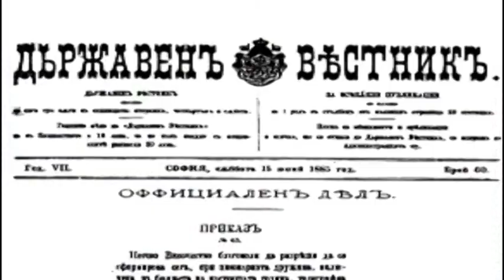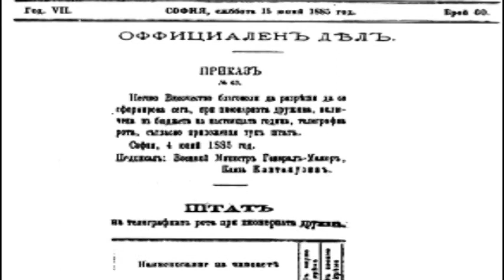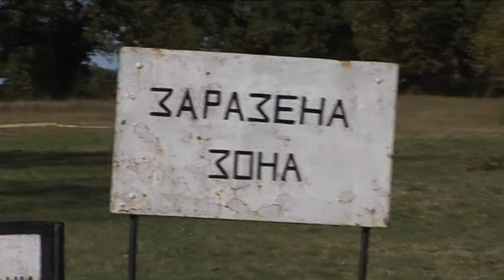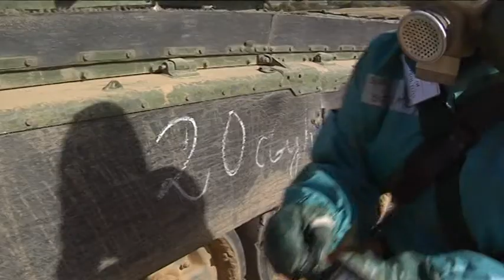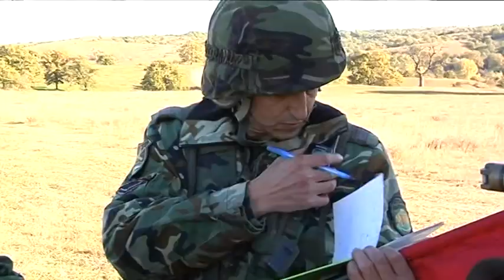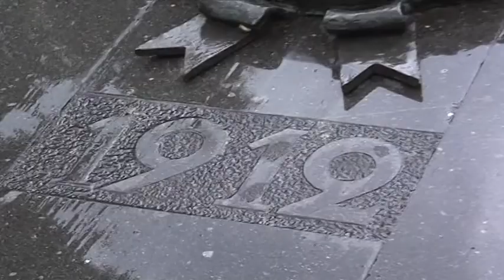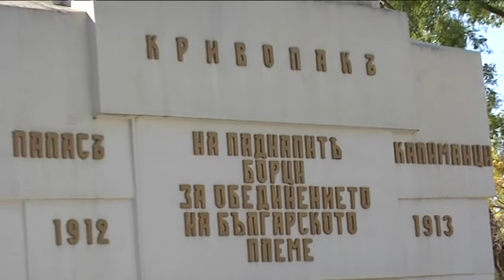133 години сухопътни войски - Размисли в празника...за делника